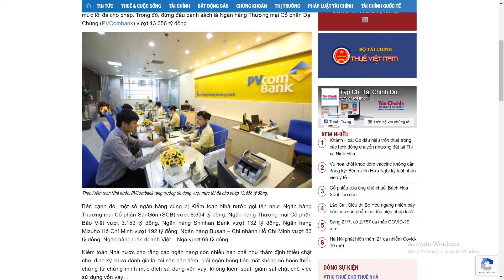PVCOMBANK ĐỨNG ĐẦU DANH SÁCH BỊ KIỂM TOÁN NHÀ NƯỚC BÊU TÊN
Bất Động Sản Phía Nam
Địa Chỉ: Số 7 Nguyễn Thị Minh Khai -  Quận 1 - TP Hồ Chí Minh
TCDN - Kiểm toán Nhà nước vừa nêu tên một số tổ chức tín dụng tăng trưởng tín dụng vượt mức tối đa cho phép như Ngân hàng Thương mại Cổ phần Đại Chúng (PVCombank), Ngân hàng Thương mại Cổ phần Sài Gòn (SCB).
Kiểm toán Nhà nước vừa có báo cáo tổng hợp kết quả kiểm toán năm 2020; trong đó bao gồm các hoạt động liên quan đến quản lý, sử dụng vốn, tài sản nhà nước năm 2019 của nhiều ngân hàng.

Theo đó, Kiểm toán Nhà nước đã nêu tên một số tổ chức tín dụng tăng trưởng tín dụng vượt mức tối đa cho phép. Trong đó, đứng đầu danh sách là Ngân hàng Thương mại Cổ phần Đại Chúng (PVCombank) vượt 13.656 tỷ đồng.
Bên cạnh đó, một số ngân hàng cũng bị Kiểm toán Nhà nước gọi tên như: Ngân hàng Thương mại Cổ phần Sài Gòn (SCB) vượt 8.654 tỷ đồng, Ngân hàng Thương mại Cổ phần Bảo Việt vượt 3.153 tỷ đồng, Ngân hàng Shinhan Bank vượt 132 tỷ đồng, Ngân hàng Mizuho Hồ Chí Minh vượt 192 tỷ đồng; Ngân hàng Busan – Chi nhánh Hồ Chí Minh vượt 83 tỷ đồng, Ngân hàng Liên doanh Việt – Nga vượt 69 tỷ đồng.

Kiểm toán Nhà nước cho rằng các ngân hàng còn nhiều hạn chế như thẩm định thiếu chặt chẽ, định kỳ chưa đánh giá lại tài sản bảo đảm, giải ngân bằng tiền mặt không có hoặc thiếu chứng từ chứng minh mục đích sử dụng vốn vay; không kiểm soát, giám sát chặt chẽ việc sử dụng vốn vay…

Bên cạnh đó, Kiểm toán Nhà nước còn nhấn mạnh, Ngân hàng Nhà nước quy định việc xác định giá trị tài sản đảm bảo, việc hạch toán giá trị tài sản cho thuê tài chính chưa phù hợp.

Cụ thể, việc xác định giá trị tài sản bảo đảm cho thuê tài chính theo Thông tư số 02/2013/TT-NHNN ngày 21/01/2013 chưa căn cứ vào giá trị thực tế hợp lý của tài sản mà phụ thuộc vào dư nợ cho thuê, chưa phản ánh đúng bản chất của tài sản bảo đảm.

Đồng thời, việc hạch toán, theo dõi, phản ánh giá trị tài sản cho thuê tài chính theo giá gốc ban đầu theo quy định tại Văn bản hợp nhất số 05/VBHN-NHNN ngày 17/01/2018 chưa phù hợp với nguyên tắc giá trị tài sản cho thuê giảm dần và được chuyển giao cho bên đi thuê khi hết thời gian thuê.

Riêng về Ngân hàng Chính sách xã hội, Kiểm toán Nhà nước đánh giá đơn vị này xoá nợ 19,44 tỷ đồng cho nhiều khách hàng được coi là mất tích theo xác nhận của chính quyền cấp xã, không phù hợp với quy định của Bộ Luật dân sự năm 2015.

Trong đó, có 17 trường hợp vẫn đóng bảo hiểm xã hội; điều chỉnh kế hoạch vốn Chương trình cho vay hộ dân tộc thiểu số nghèo chưa kịp thời dẫn đến năm 2018, 2019 có 3.135 trường hợp không được vay lãi suất ưu đãi tương ứng tiền lãi ưu đãi 2,56 tỷ đồng; áp dụng thời gian ân hạn 12 tháng đối với hầu hết các khoản cho vay học sinh, sinh viên không phù hợp quy định tại Quyết định 157/2007/QĐ-TTg (chỉ áp dụng trong trường hợp học sinh sinh viên ra trường chưa có việc làm/không có thu nhập); chính sách giảm lãi cho học sinh sinh viên khi trả nợ trước hạn còn bất cập.

Về việc áp dụng công nghệ thông tin, Kiểm toán Nhà nước cho biết, Ngân hàng Chính sách xã hội chưa triển khai quản trị hệ thống công nghệ thông tin đầy đủ theo định hướng, kế hoạch và quy định của Ngân hàng Nhà nước; khả năng hỗ trợ quản lý của hệ thống công nghệ thông tin chưa hiệu quả; chưa thực hiện đầy đủ các quy định của Ngân hàng Nhà nước; ứng dụng công nghệ thông tin vào các nghiệp vụ liên quan đến báo cáo tài chính còn hạn chế.

Về chi phí dự phòng rủi ro tín dụng, kiểm toán Nhà nước cũng chỉ rõ, ngoại trừ các trường hợp năm 2020 các ngân hàng đã trích lập đầy đủ dự phòng hoặc đã tất toán nợ vay nên Kiểm toán Nhà nước không điều chỉnh giảm chi phí dự phòng rủi ro tín dụng tại Vietcombank 1.940,2 tỷ đồng; không điều chỉnh tăng chi phí dự phòng rủi ro tín dụng tại Agribank 1.357,58 tỷ đồng. Kết quả kiểm toán còn điều chỉnh giảm chi phí dự phòng tại Vietcombank 183,87 tỷ đồng, tăng chi phí dự phòng tại Agribank 97,16 tỷ đồng...